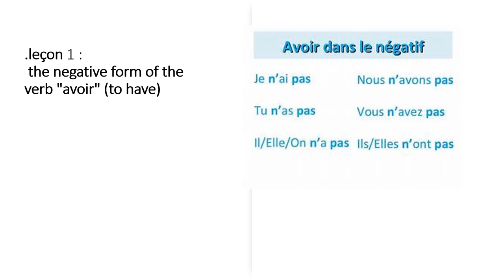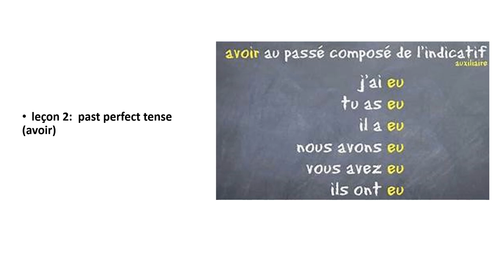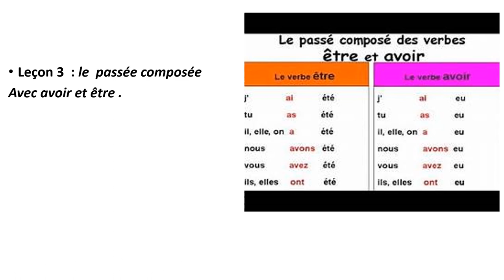w9l 1 le negatif l 2 le passel3 etre ou avoir- by Ms.Nour